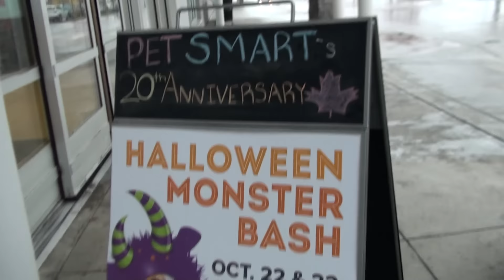下雨天，女人都去了Shopping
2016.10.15